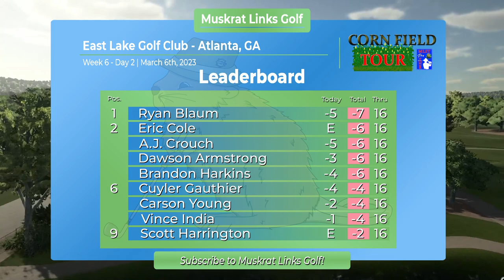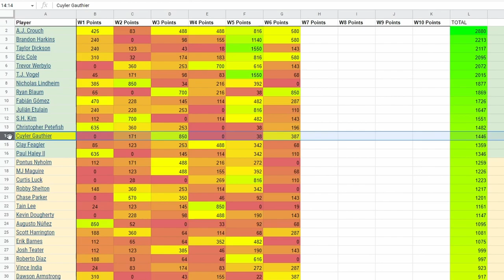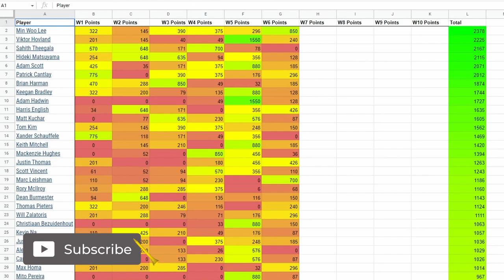Amazing Golf Montage at East Lake - Simulator Tournament Play!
We've got some great stuff coming in the next few weeks that you will not want to miss!!